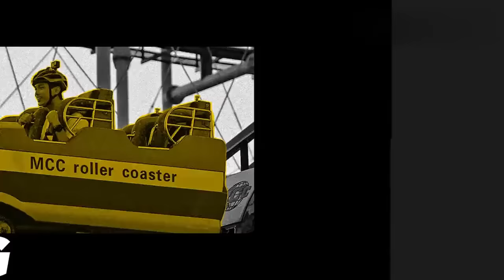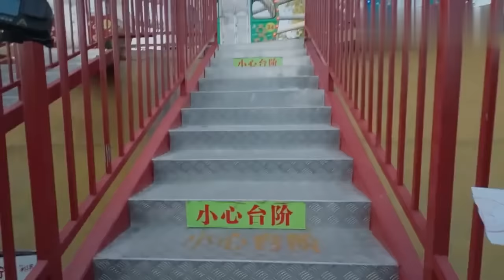【ENG】吴磊新疆吃烧烤被认成当地人！一个人坐摩天轮过山车元气十足！娱乐